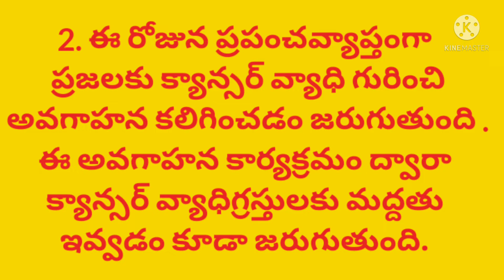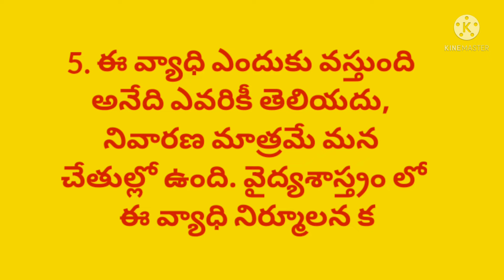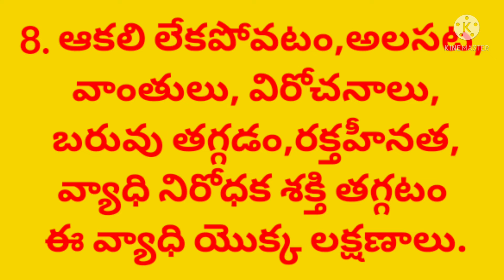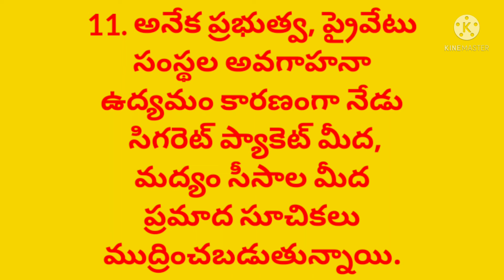ఫిబ్రవరి 4 న ప్రపంచ క్యాన్సర్ దినోత్సవం/World Cancer Day on February 4th/Cancer theme of 2023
what is the world cancer day theme of 2022 ?
February 4 న ప్రపంచ క్యాన్సర్ దినోత్సవం సందర్భంగా అవగాహన వీడియో తయారు చేయబడింది.
కలవర పెడుతున్న క్యాన్సర్
క్యాన్సర్ థీమ్ ఆఫ్ 2022